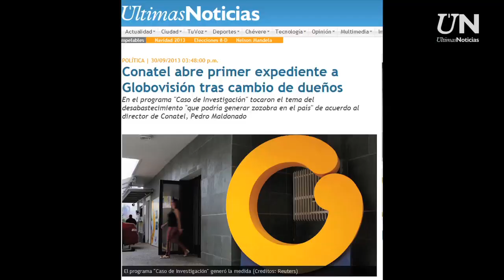Así se vio la televisión Venezolana en 2013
Aquilino José Mata, Rodrigo llamozas y Edgar Moreno analizan qué fue lo mejor y lo peor de la pantalla chica venezolana en el 2013